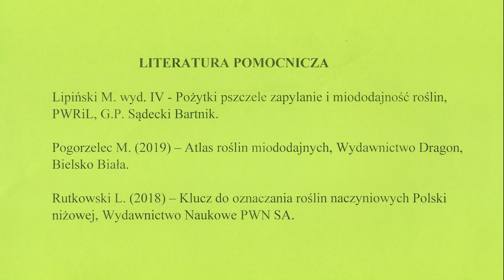Jeżówka purpurowa - znana i lubiana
Jeżówka to roślina, na której dzieje się wiele. Zdobi swym wyglądem ogrody, wszelkie kwietne rabaty, a co jak zawsze dla nas najcenniejsze karmi zapylaczy. Uwielbiam obserwować, jak pszczoły miesierki zbierają z niej pożytek.